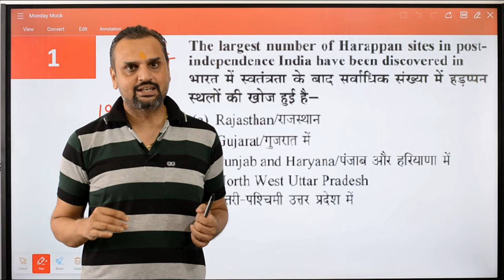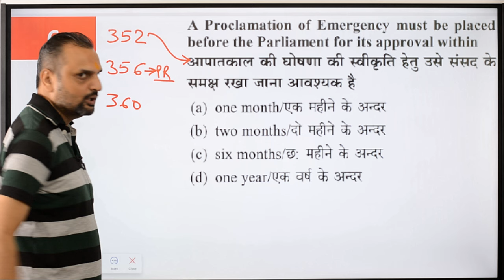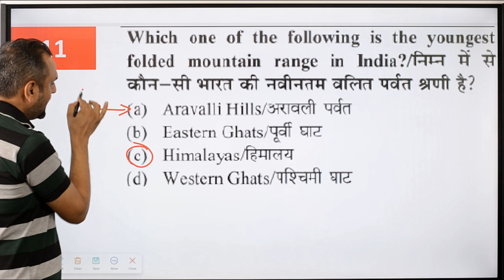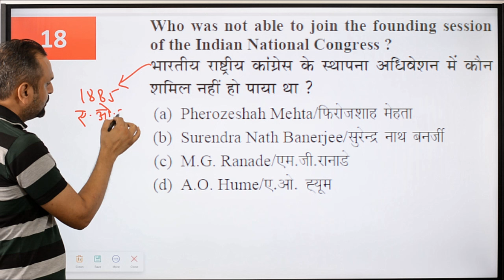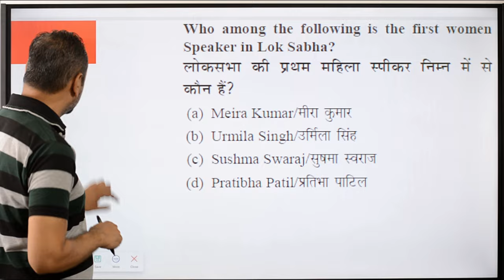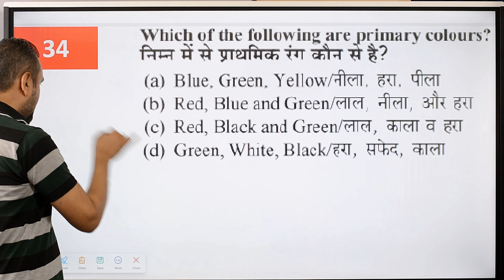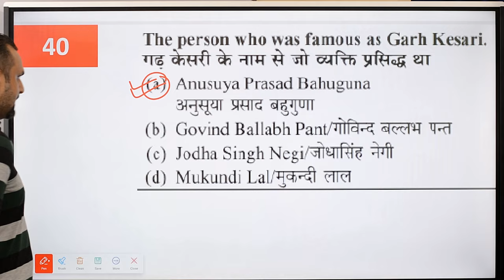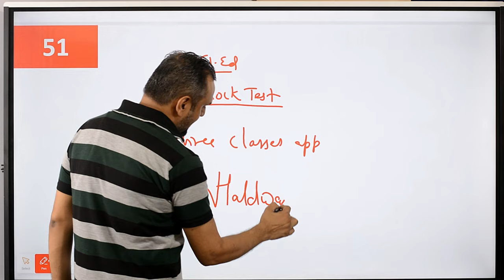D El Ed 2024 Mock Test 02 | GK GS | Vedshree Classes App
D El Ed 2024 Mock Test | GK GS | Vedshree Classes App
Uttarakhand D El Ed Preparation 2024

Are you interested in becoming a teacher and pursuing a career in education sector? Team Vedshree can help you achieve your goals!

Our team of experts provides coaching and support to help you clear your B Ed entrance exams (UP, Bihar, Uttarakhand, HP, Delhi etc), TET exams (such as UTET, CTET, UPTET, and more), D El Ed Exam and prepare for government teaching job exams like PRT, TGT, PGT, and Lecturer.( Uttarakhand Lecturer screening, LT Exams, UPPET and many more)

Vedshree Academy
Near Hanuman Mandir, Kusumkhera
Haldwani, Uttarakhand
(Unchapul - Hanuman Mandir Link Road)